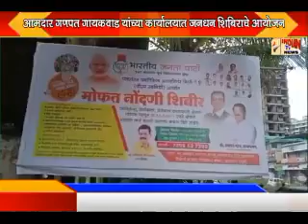Indian Tv News CD 23.9.20